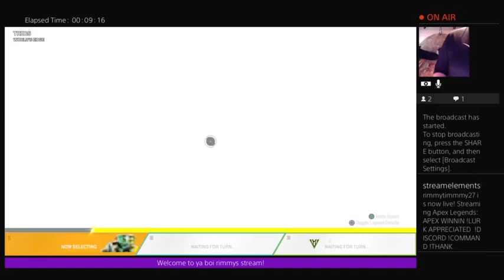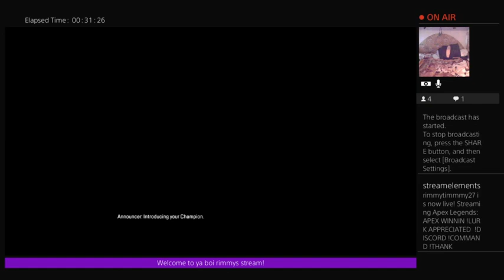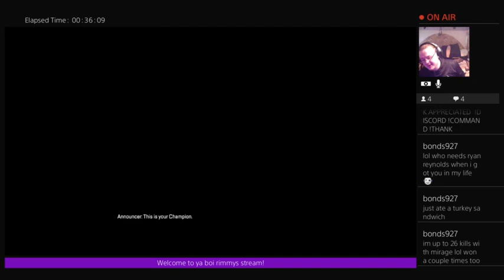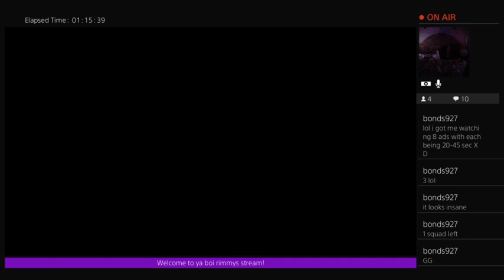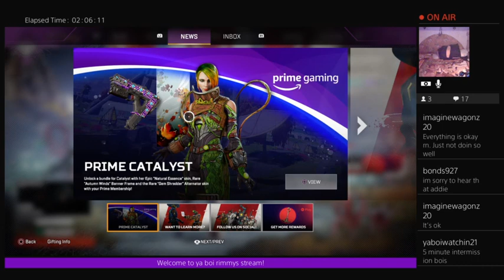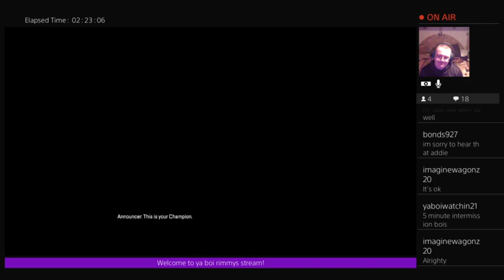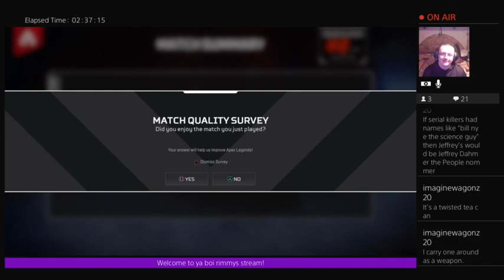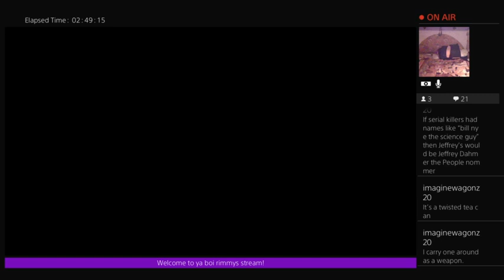APEX WINNIN !LURK APPRECIATED !DISCORD !COMMAND !THANK